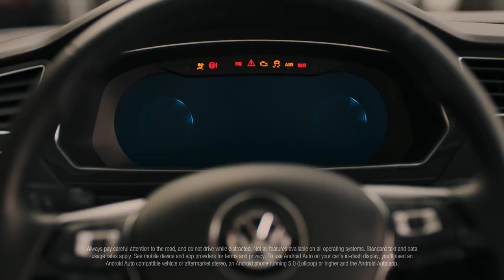2018 NEW Volkswagen Tiguan XL - Meteor Commercial TV